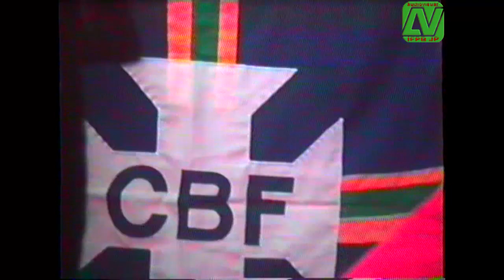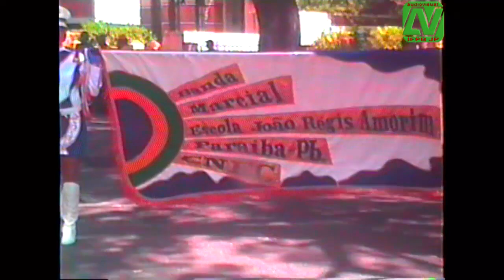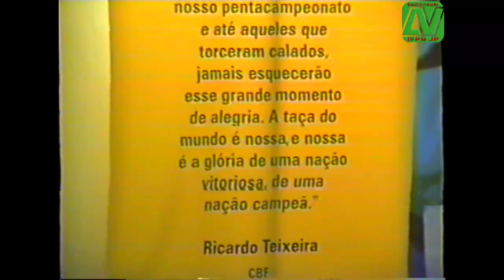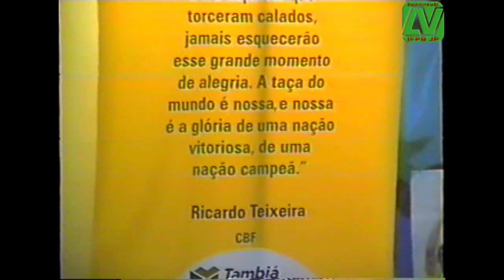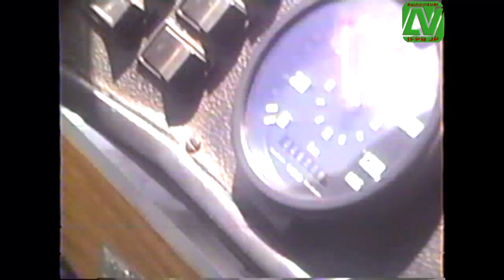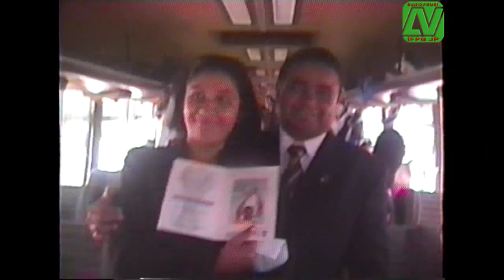Apresentação da banda marcial do CNEC. 2002.